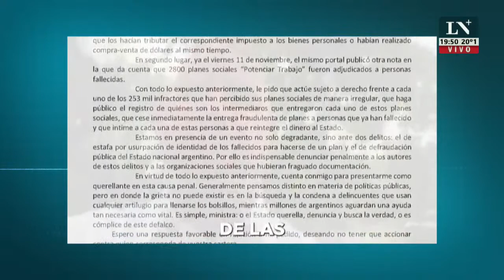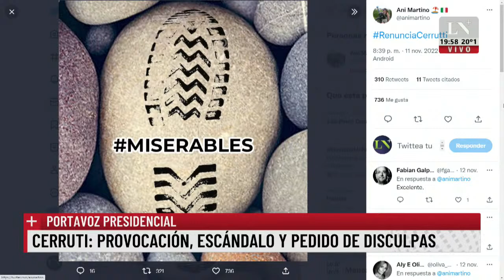Planes sociales: Desafectarán a 250.000 beneficiarios